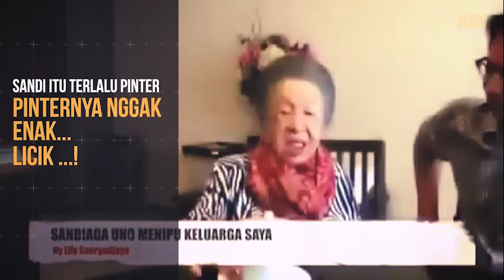Cawapres Licik Pandai Bersandiwara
Karakteristik licik merupakan salah satu sifat buruk yang tentunya harus selalu dihindari. Licik dapat berarti banyak hal, mulai dari akal yang buruk, curang, pandai menipu, lihai, culas, dan lainnya. Untuk itu, sifat licik tentu saja akan merugikan diri sendiri dan orang-orang yang berada di sekitarnya.

Lalu apa jadinya bila seorang calon pemimpin justru memiliki sifat licik tersebut ?

Bahaya... say BIG NO !